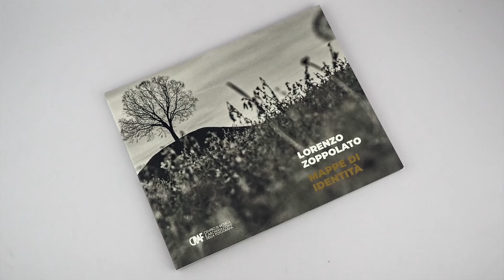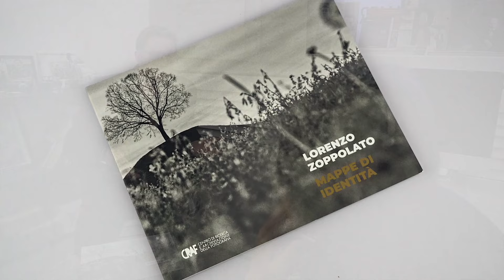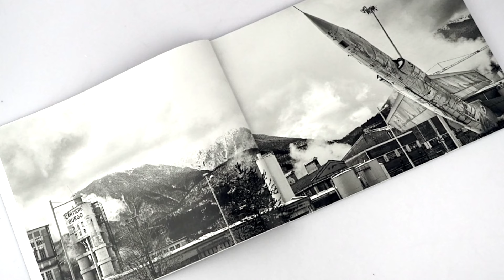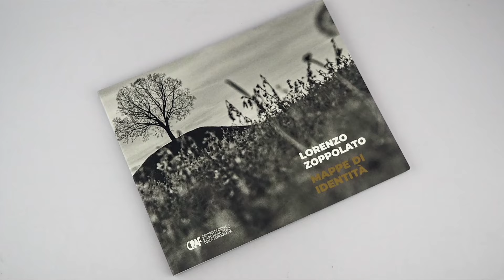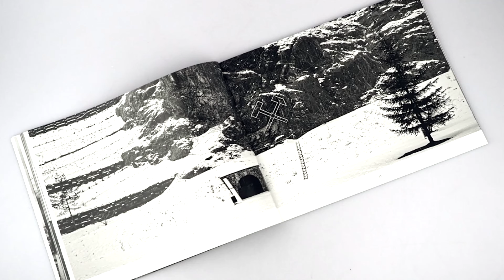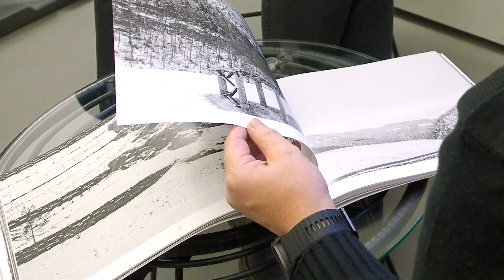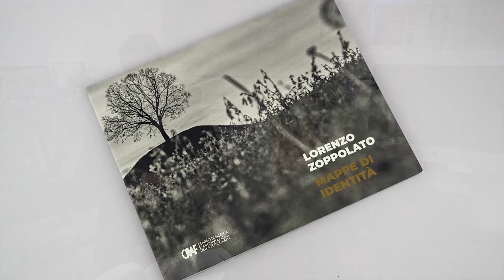NOC-BOOK - Lorenzo Zoppolato. Mappe di identità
Abbiamo ricevuto la visita di Lorenzo Zoppolato che ci ha portato in omaggio il catalogo della sua ultima mostra.
In "Mappe d'identità" Lorenzo ha indagato il suo territorio con uno sguardo nuovo, linee semplici, inquadrature minimaliste e tutto rigorosamente in formato panorama.
Ma è stata anche l'occasione per farci raccontare del suo recentissimo viaggio fotografico in Argentina e per salutare l'amico comune e suo omonimo Cicconi Massi.
Potrete venire a sfogliare il catalogo da New Old Camera dove lo troverete a voistra disposizione per la libera consultazione.
Grazie Lorenzo per la tua visita e buona visione a tutti.